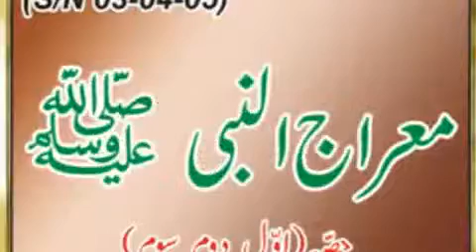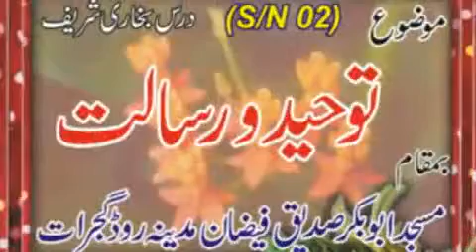Seerat Hazrat Ali r.t (Full Byan)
by sahibzad ghulam bashir naqashbandi sahib